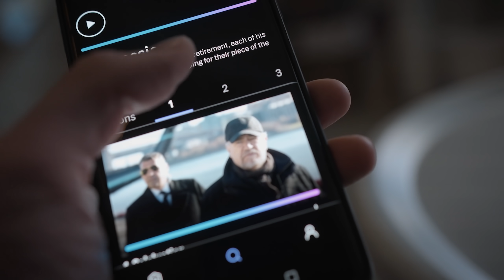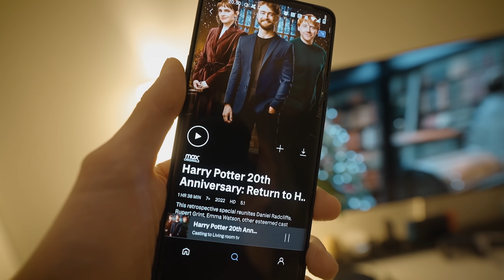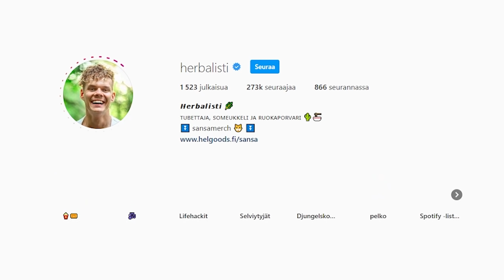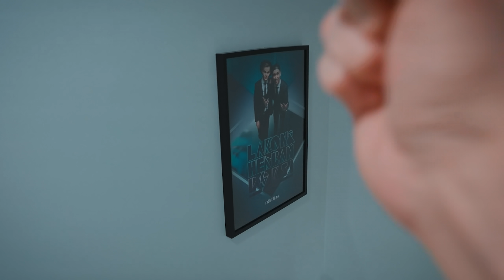Meidän on pakko muuttaa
Sansan ja mun on aika ja myös pakko muuttaa pois, MUTTA MINNE 😭 mainos: HBO MAX

Videon leikannut: Sami Koivisto